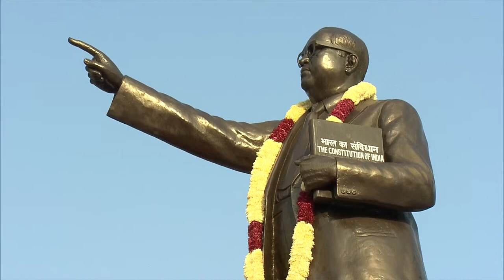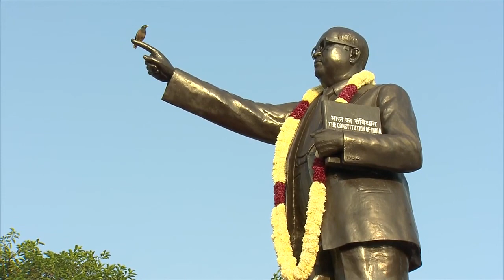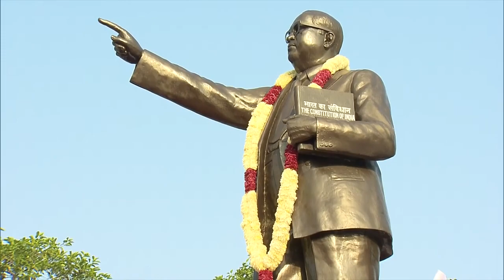LIVE PM Modi pays floral tribute to Babasaheb Ambedkar on his Punyatithi at Parliament House